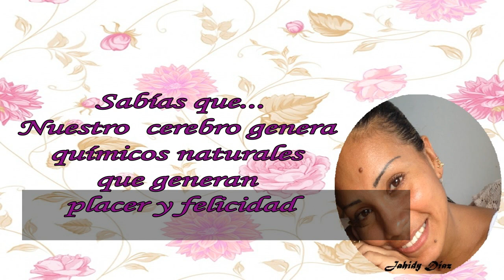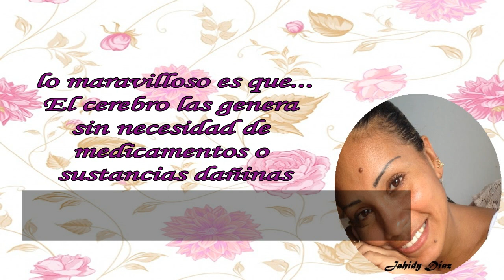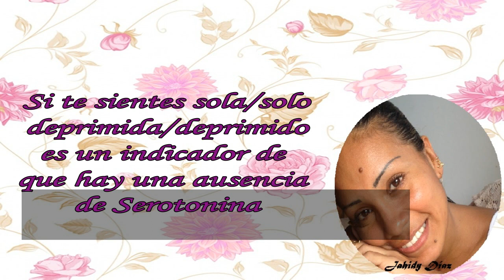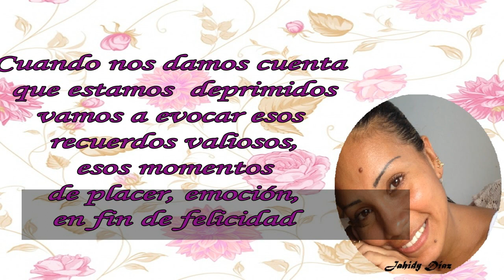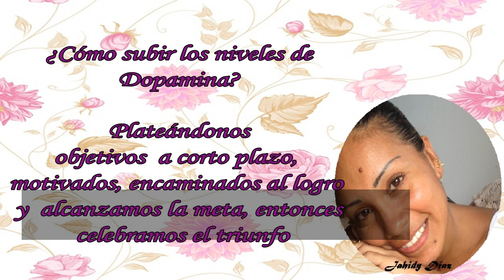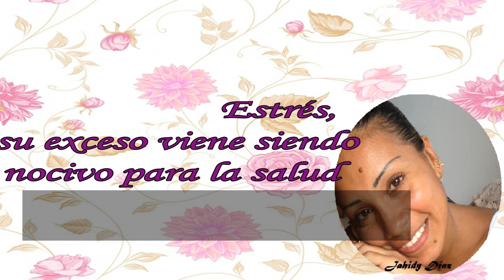Las hormonas de la Felicidad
Nuestro cerebro segrega sustancias químicas que pueden ser beneficiosas o nocivas para la salud. Existen 4 hormonas que son consideradas el cuarteto de la Felicidad, diferentes estudios han demostrado que podemos accesar a ellas  incrementando los niveles de producción natural en nuestro cuerpo, teniendo comportamientos, practicando ejercicios, cantando, bailando, comiendo, abrazando, acariciando, intercambiando ideas, opiniones, emociones y sentimientos...Qué maravilla saberlo!!!
Empodérate del Ahora con Inteligencia Emocional
Gracias, Gracias; gracias por existir